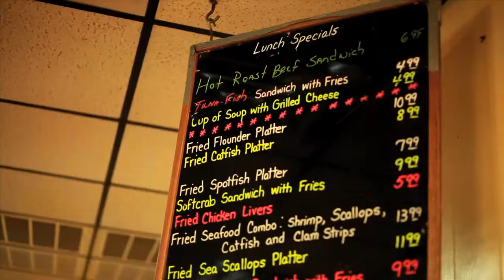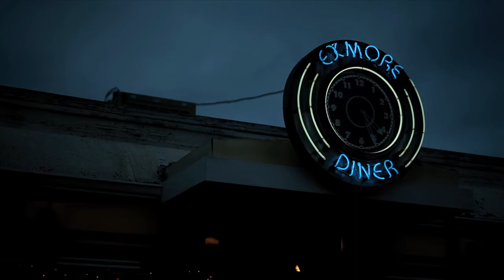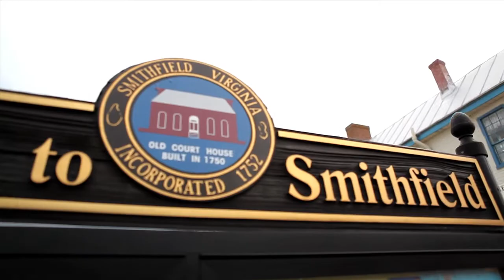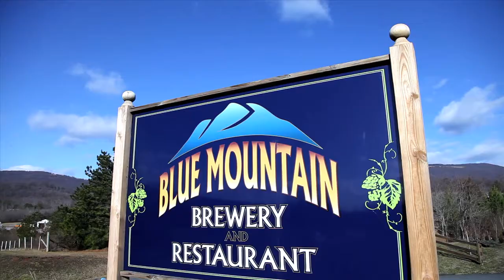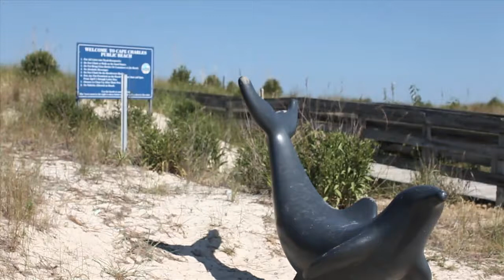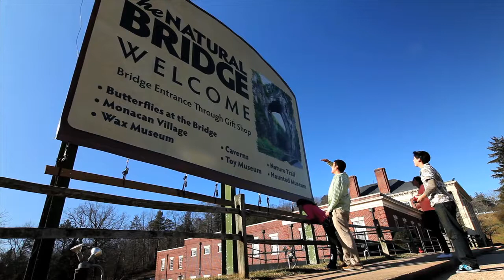Virginia Dream B-roll 2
A selection of video clips from the Retro Lomography program to a selection Virginia location clips.